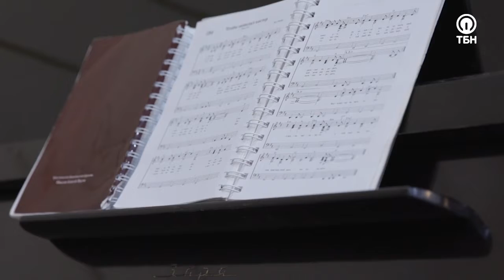Уверенность в своем спасении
Продолжается Всероссийская Библейская конференция, организованная международной миссией «Good News Mission», в которой принимают участие около 100 лидеров и служителей из разных церквей России и стран бывшего СНГ. На протяжении многих лет миссия  «Good News Mission»     проводит подобные конференции и форумы в разных странах мира, где лидеры церквей обретают твердую уверенность в своем спасении и применяют полученные знания на практике.